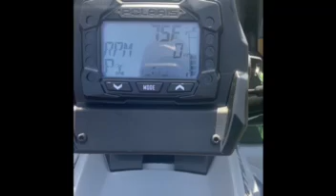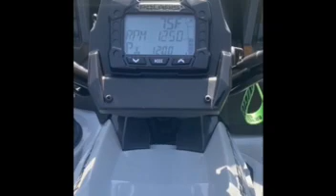2021 Polaris Sportsman High Lifter